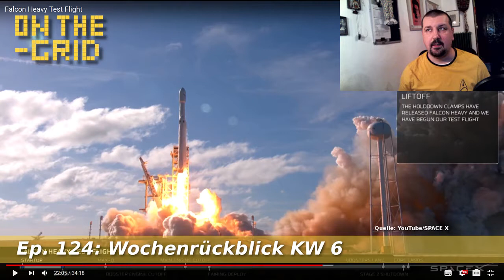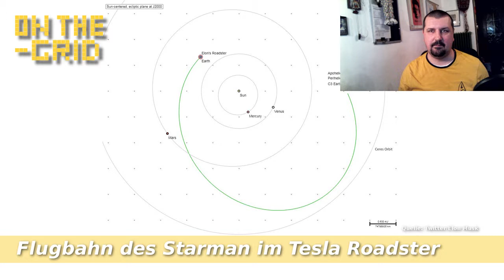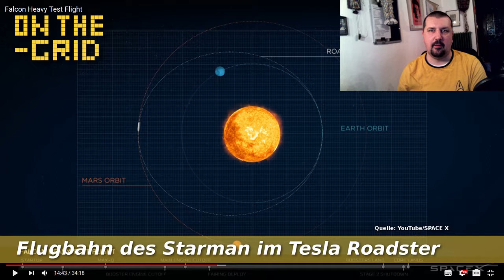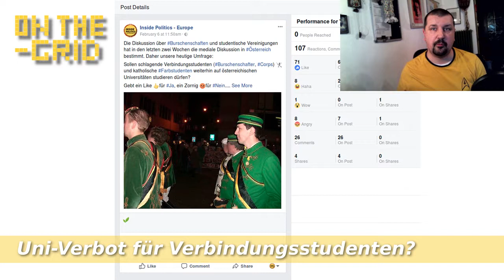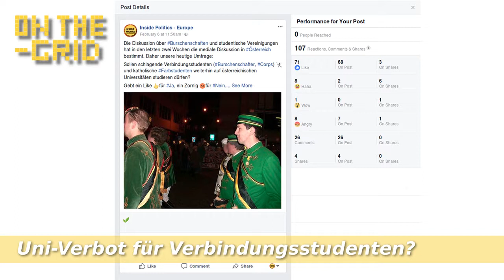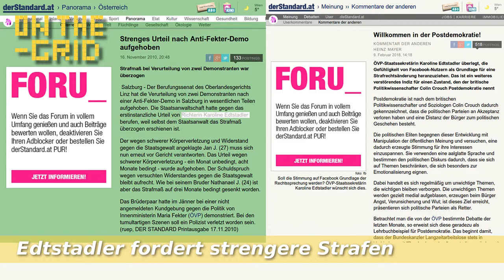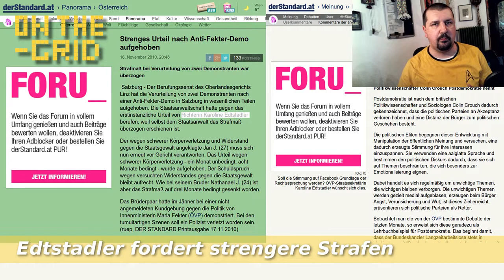Falcon Heavy Start, Burschenschafter Umfrage und Postdemokratie in Österreich, ON THE GRID Ep. 124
Die Falcon Heavy ist erfolgreich gestartet und ein Starman der im Tesla sitzt, fliegt Richtung Mars. Wobei Space X ist über das hinaus geschossen, mittlerweile ist der Roadster zum Asteriodengürtel unterwegs. Aber das ist nicht das einzige Thema des aktuellen Wochenrückblicks, der sich auch mit der Fragen beschäftigt, ob Burschenschafter weiterhin auf Universitäten studieren dürfen sollen, oder ob die Gefühlslage von Facebooknutzern bei der kommenden Strafrechtsreform beim Strafmaß berücksichtigt werden soll.

Sollen Verbindungsstudenten weiterhin studieren dürfen?